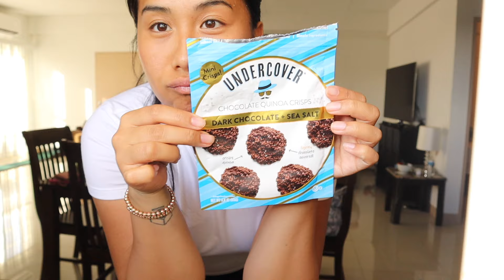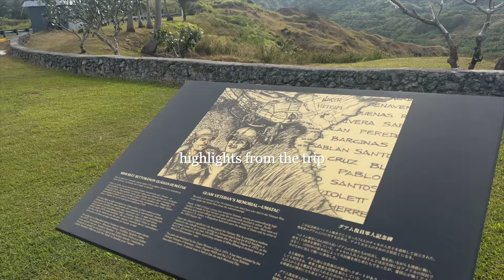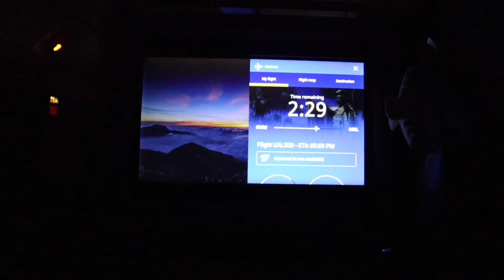TRAVEL VLOG: Kauai, Hawaii 🌺 🌅 🌊 Adventures, must try food and more!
**watch it HD**